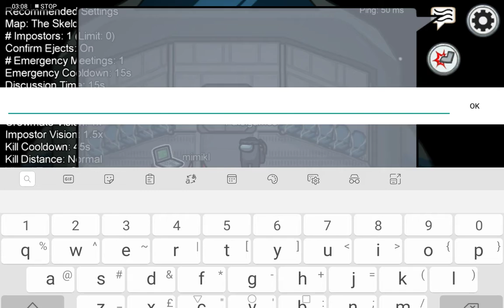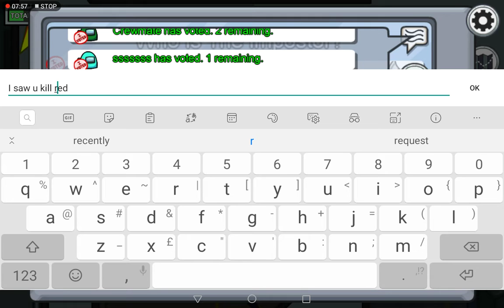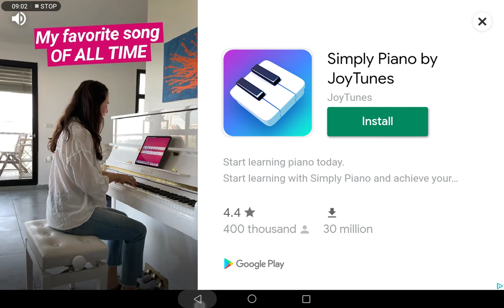Among us w/TheBIGBOSS4212